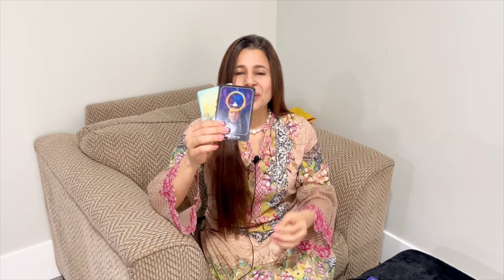Taurus (Vrishabha) Saptahik Rashifal | 04 - 10 Apr 2022 | वृषभ राशि साप्ताहिक राशिफल | Weekly Tarot